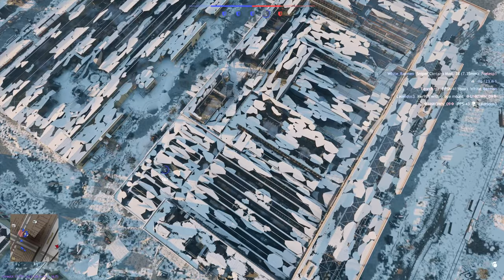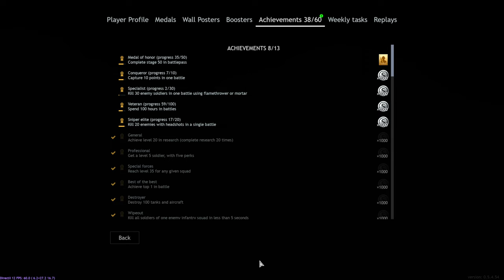Enlisted | NBA Konuk Oyuncu ve Çok İyi Bir Pilot Helal Olsun 🎉🎉 | 2K